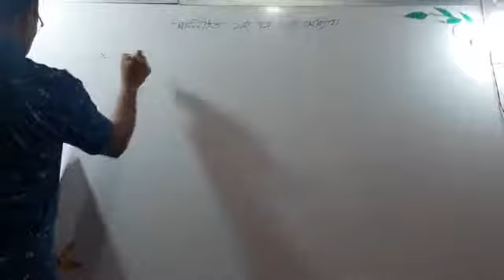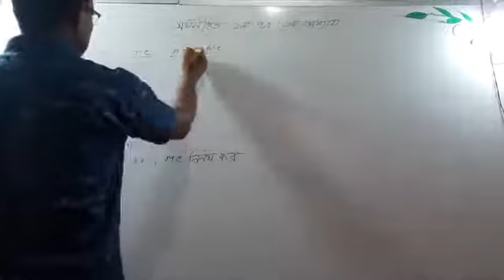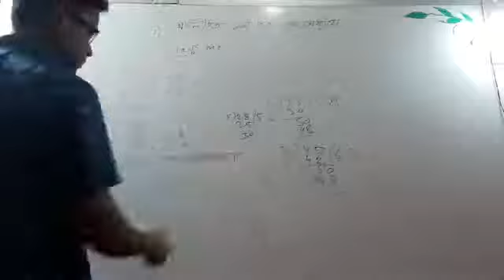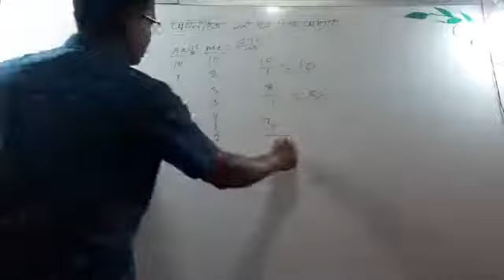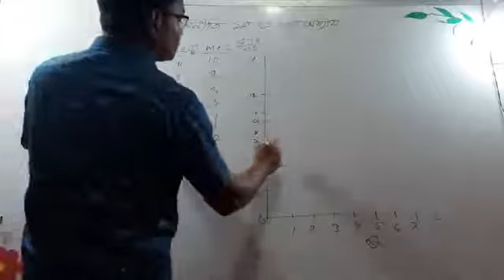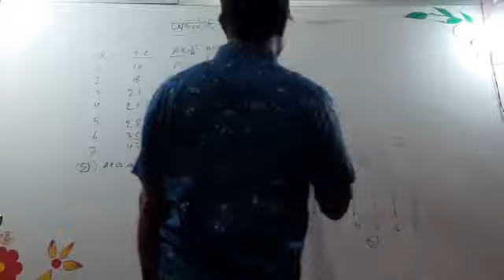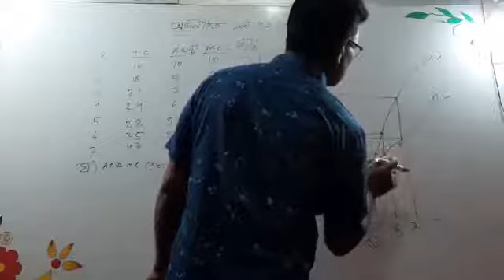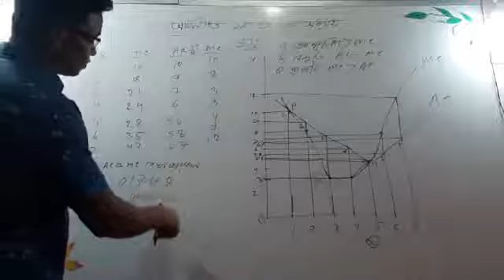HSC 1st Year Economics Lecture 48